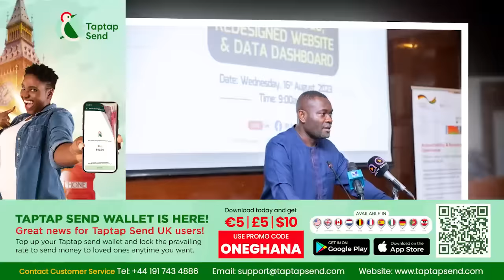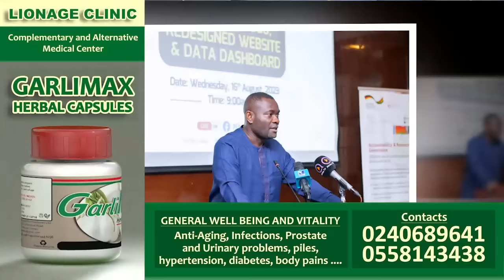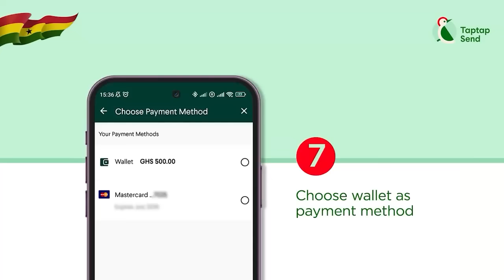U’re Fαke & Womαnizεr–Wife Of John Kuma £xposεs Nigel; What Killεd Her Husband; Captain Smart &More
-Bank Account
-Mobile Money